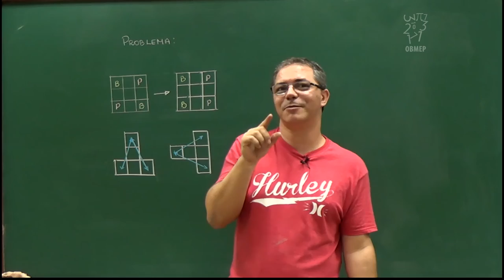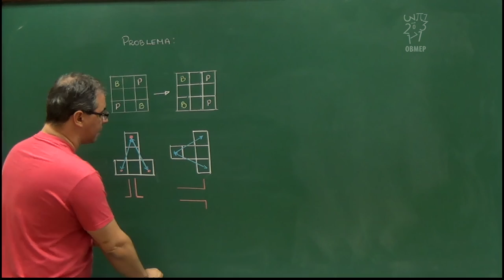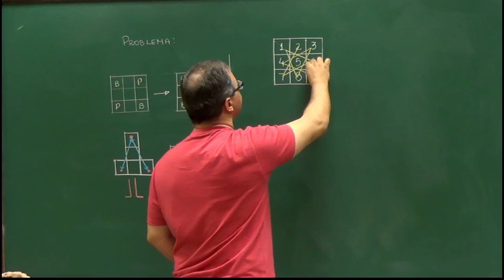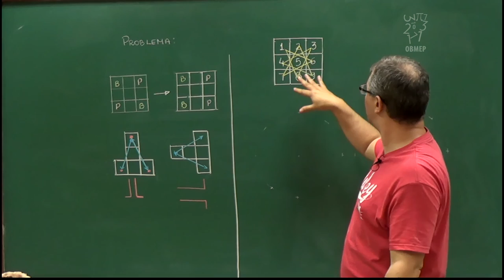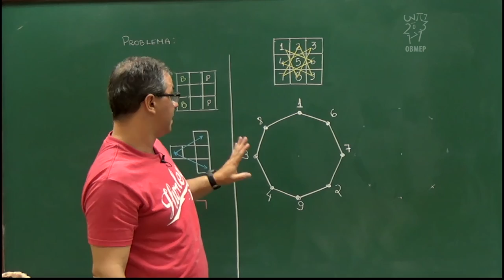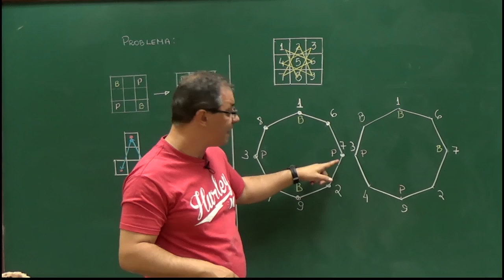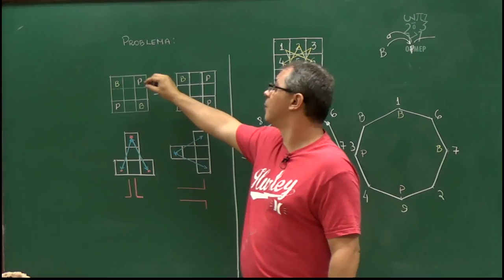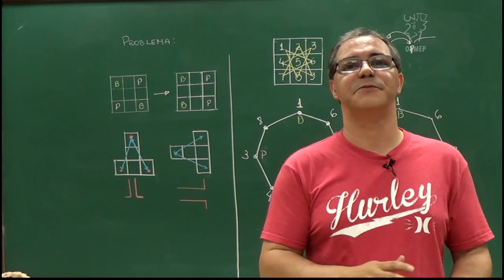Introdução à Teoria dos Grafos – Aula 4 – Um problema com peças de xadrez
Aula 4 – Um problema com peças de xadrez

Apresentamos um problema que aparentemente não possui nenhuma relação com grafos:
Em um tabuleiro de xadrez 3x3 há 4 cavalos, 2 pretos e 2 brancos, sendo que cada cavalo está em um canto e cavalos da mesma cor estão em diagonal. Existe uma sequência de movimentos específicos que após sua realização os 4 cavalos continuem nos cantos, mas cavalos de cor diferente fiquem em diagonais opostas?

A solução apresentada se baseia em uma representação do problema através de um grafo.